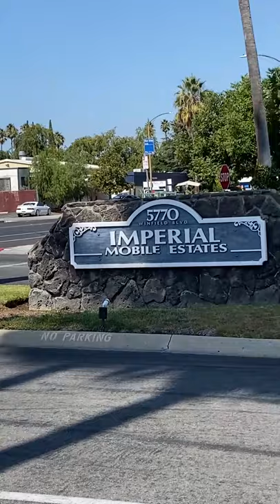Imperial Estates Mobile Home Park Tour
Imperial Estates Mobile Home Park
5770 Winfield Boulevard

An All Age Community nestled between lively Oakridge Mall and serene Almaden Lake Park, Imperial Estates is a community that provides the best of both worlds. Take a jog around the lake or spend your day strolling through the restaurants and stores of the areas largest shopping center. Onsite, the South San Jose community offers several amenities including a swimming pool, billiard tables, library, lounge, clubhouse, laundry room, car wash and RV storage. The less than 175 sites gives residents a quaint neighborhood feel not found in most mobile home communities.
Restrictions include a maximum of 2 pets per home. Certain dog breeds are also restricted.

Franco Perez - Franco Mobile Homes
Keller Williams Silicon City
DRE 01934122